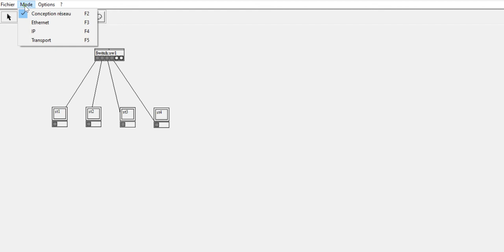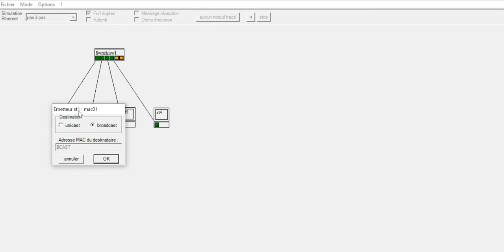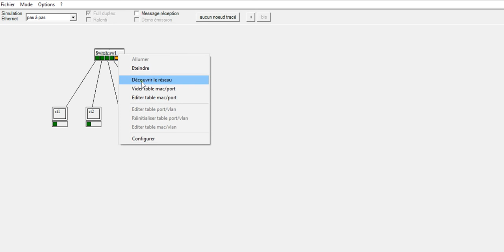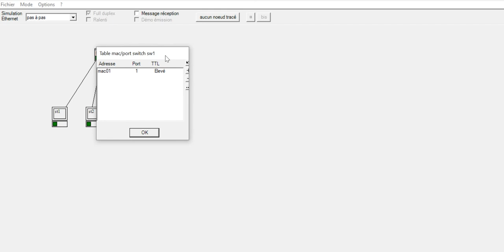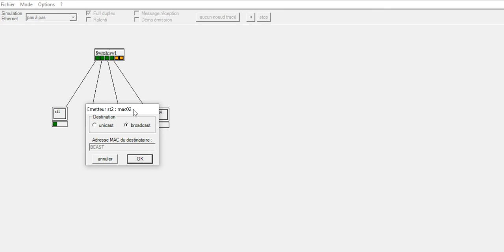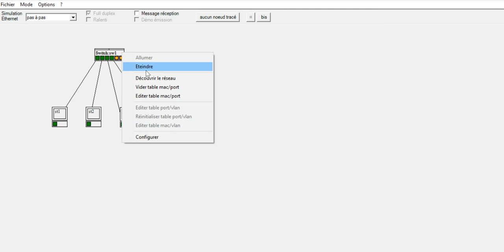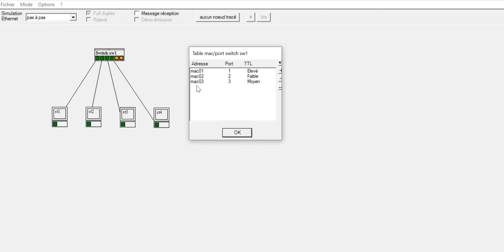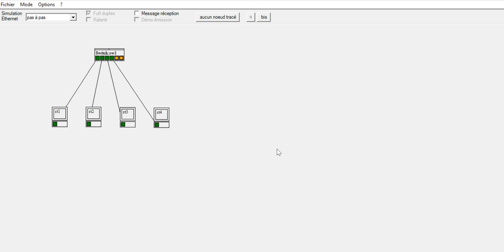Réseaux Informatiques : Switch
Réseaux Informatiques :
Le fonctionnement d'un Switch et la notion de TTL.